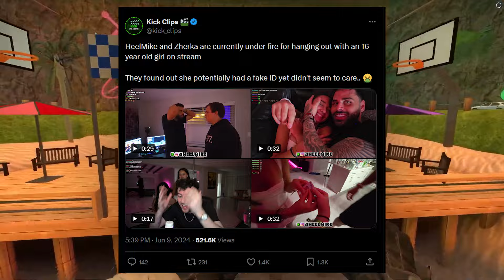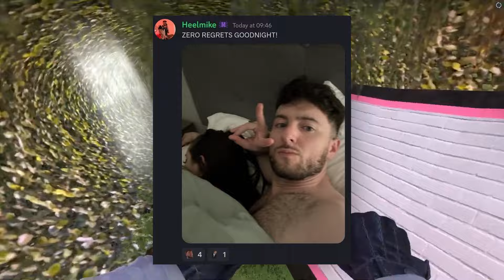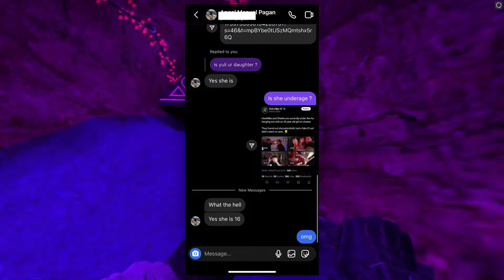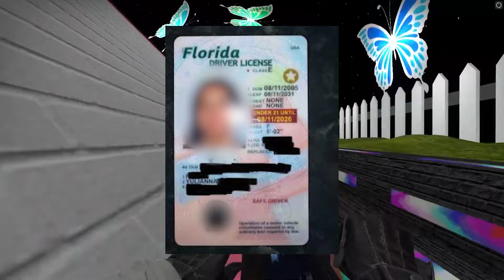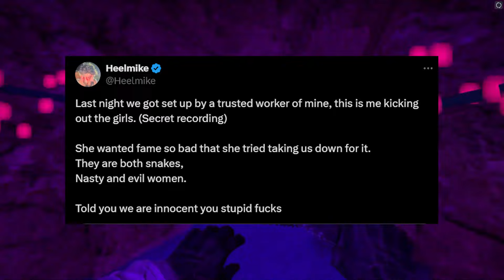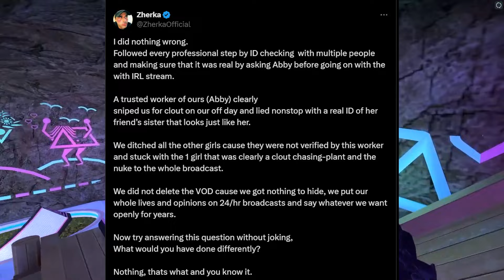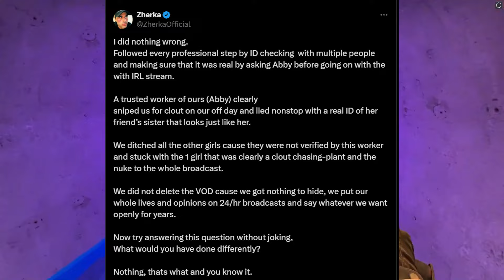Kick Predator Banned Forever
How do Kick content creators always turn out to be terrible people...